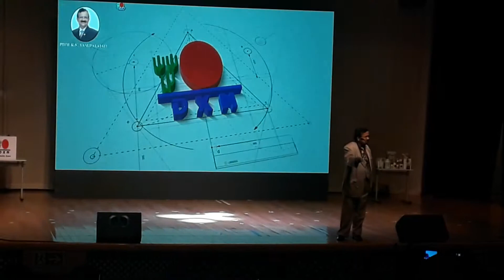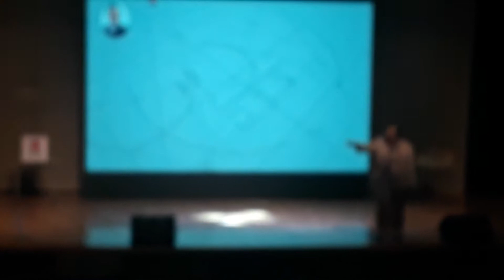Watch & inspire your self to reach your Goal (Part -1)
Mission To Inspire and empower people towards the realization of their dreams and achievement of their goals through DXN. To let people believe that God is the Great Healer and DXN products is use as an instrument to help everybody healthy.

Vision
We intend to provide quality service, quality products and continuous learning and training for partners (downlines or crosslines) to do their DXN business.